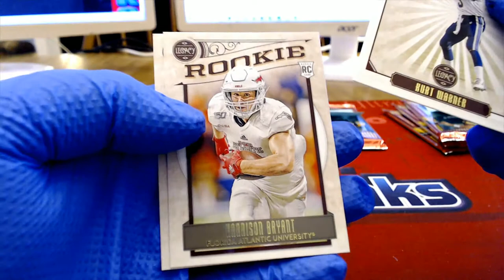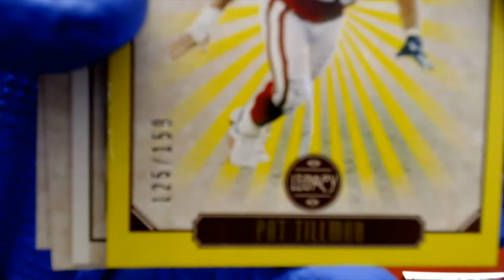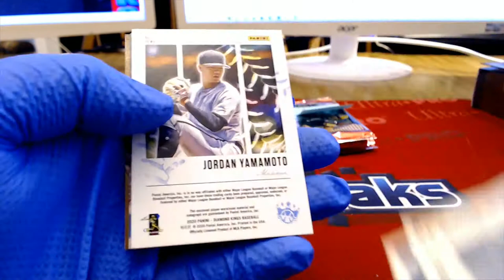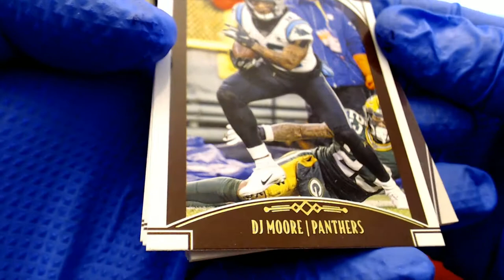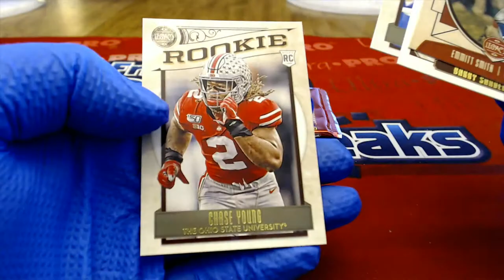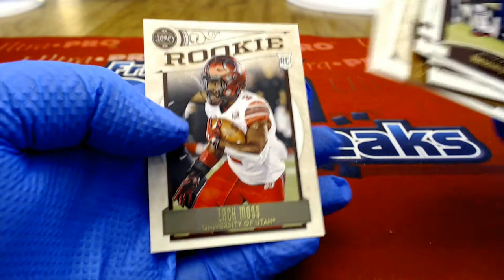2020 Panini Legacy Football and Diamond Kings Pack Rips